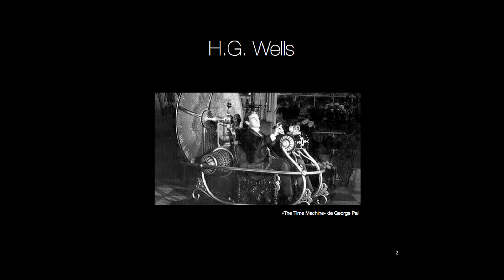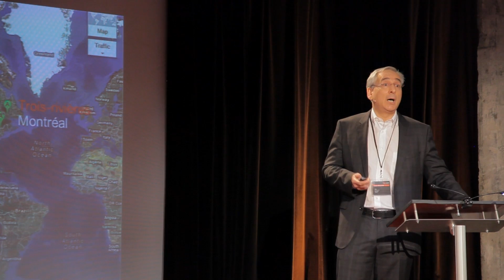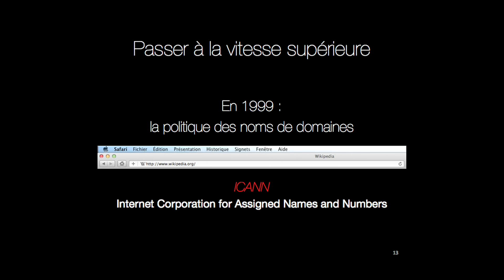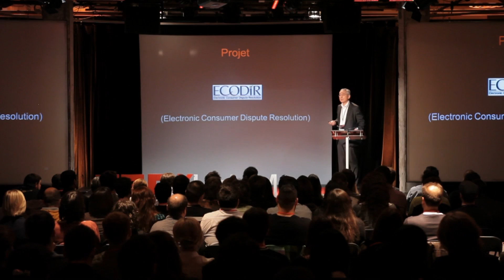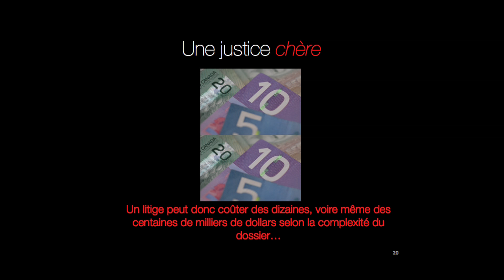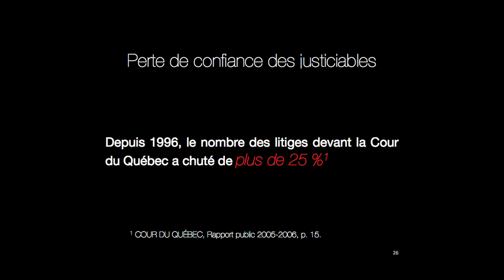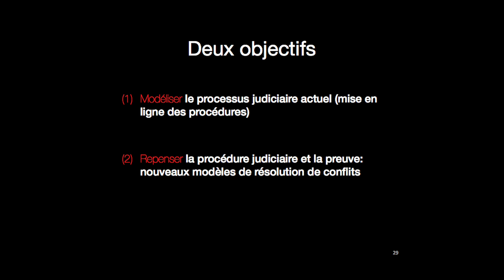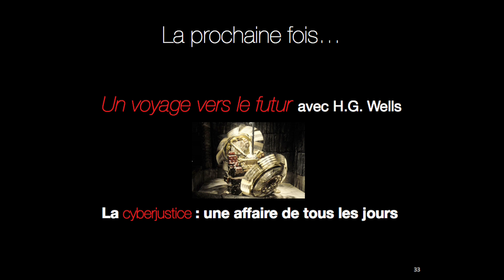Resolving conflicts with Cyberjustice: Karim Benyekhlef at TEDxUdeM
Mr. Benyekhlef, Director of the Public Law Research Centre, is committed to finding ways to implement tomorrow's justice today. Thus, by heading the first tribunal capable to use technological tools available at the judicial system, he strives to work with concerned decision-makers to rethink access to justice and make it more affordable and faster for all.

Translated by: Stephane Detchou

TEDxUdeM - Karim Benyekhlef - Résoudre les conflits par la cyberjustice

La cyberjustice et l'avenir de la résolution de conflit.
Directeur du Centre de recherche en droit public, M. Benyekhlef s'emploie à découvrir la justice de demain pour la mettre en œuvre aujourd'hui. Ainsi en pilotant le premier tribunal capable d'utiliser l'ensemble des outils que la technologie met à la disposition du système judiciaire, il œuvre pour repenser avec les acteurs concernés l'accès à la justice afin de la rendre moins coûteuse et plus rapide pour tous.